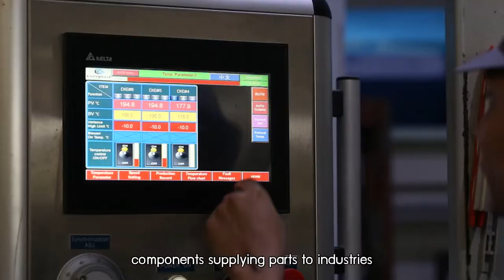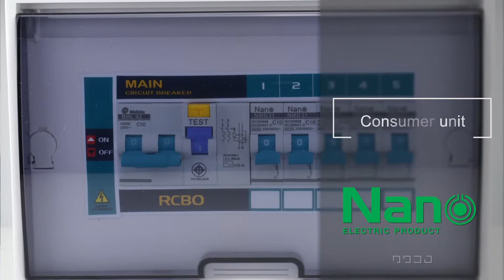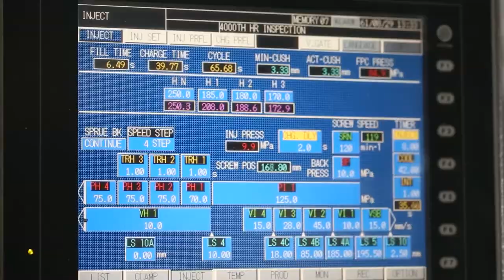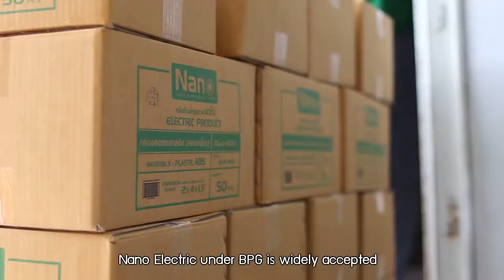ตัวอย่างผลงงาน 25052019 company profile บริษัท palm studio รับผลิตสื่อวีดีโอ Line id: Palmstudio2